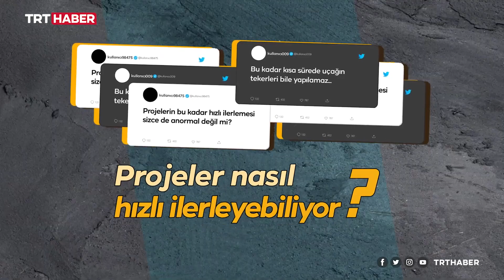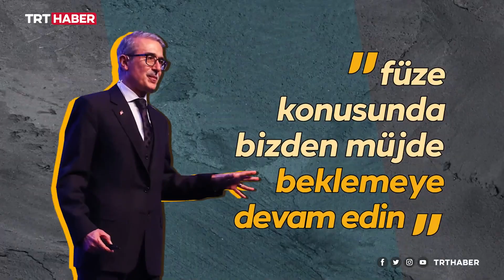İsmail Demir, Türk savunma sanayindeki son gelişmeleri anlattı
Savunma Sanayii Başkanı İsmail Demir, Türk savunma sanayindeki son gelişmeleri anlattı.